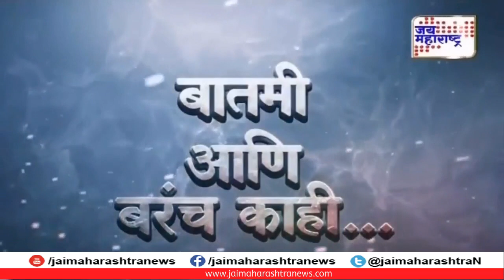पवार, दाऊद आणि बरंच काही... बातमी आणि बरंच काही